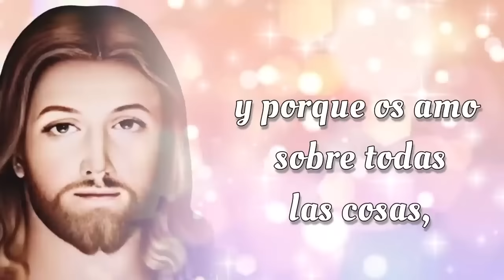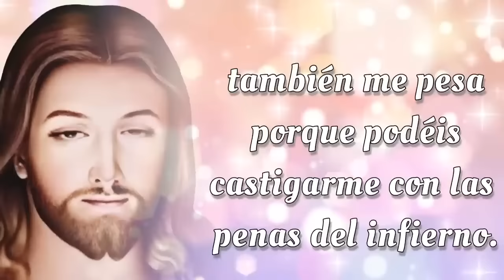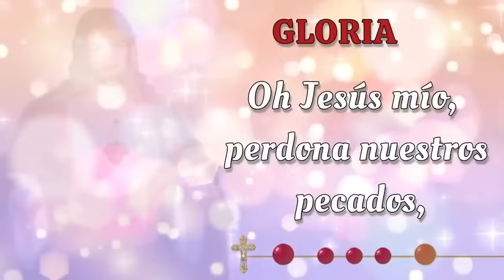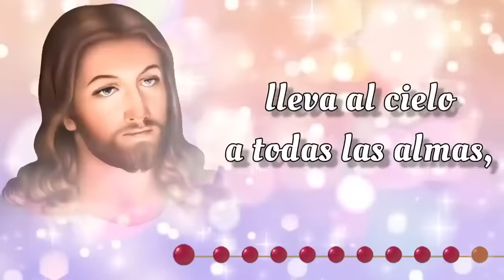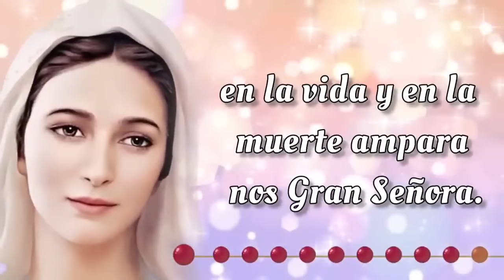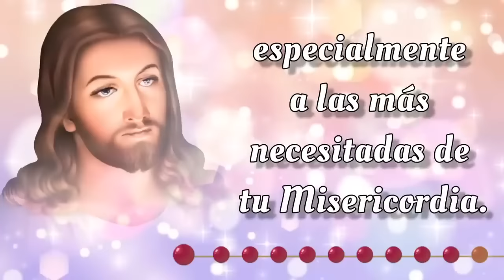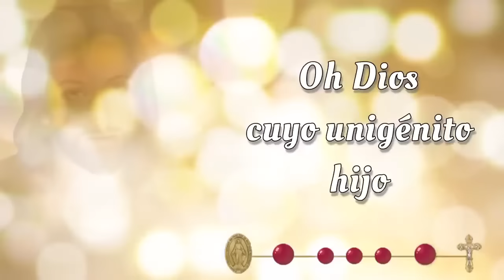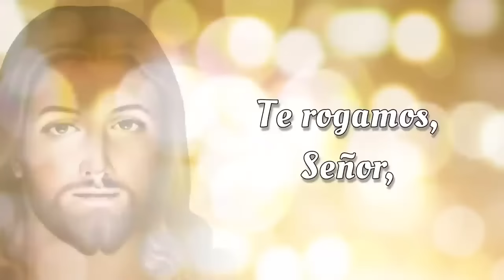SANTO ROSARIO CORTO 🌟 Lunes 28 de Octubre 2024 🌟 Misterios Gozoso 🌟 Rosario de Hoy 🌹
SANTO ROSARIO CORTO 🌟 Lunes 28 de Octubre 2024 🌟 Misterios Gozosos 🌟 Rosario de Hoy🌹

Bienvenidos al SANTO ROSARIO del Lunes 28 de Octubre 2024. En el Rosario de Hoy vamos a meditar los Misterios Gozosos y rezar el Rosario a la Virgen María 🙏✨

00:00 - Introducción  📿🌟
00:46 - Acto de Contrición 🙏
01:23 - Credo de los Apóstoles 🙏
02:28 - Primer Misterio 👼 La anunciación del Ángel Gabriel a María.
06:44 - Segundo Misterio 🤰 La Visitación de Nuestra Señora a su prima Isabel.
11:01 - Tercer Misterio 👶 El Nacimiento de Nuestro Señor.
15:16 - Cuarto Misterio 🏛️ La presentación de Nuestro Señor en el Templo.
19:32 - Quinto Misterio ✝️ El Niño Jesús perdido y hallado en el Templo.
23:48 - Salve Regina
24:31 - Conclusión 📿